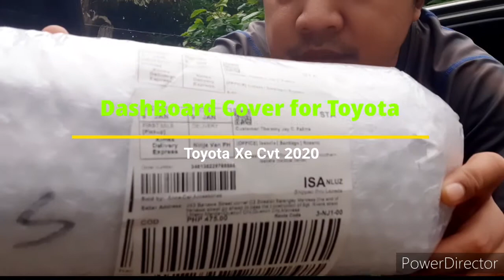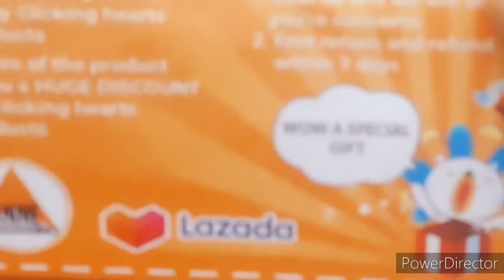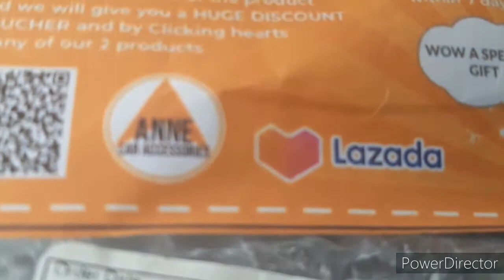DashBoard Cover for Toyota Vios Xe 2020 | Thommy Jay Failma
unboxing Lazada dashboard cover ordered from lazada. cash on delivery